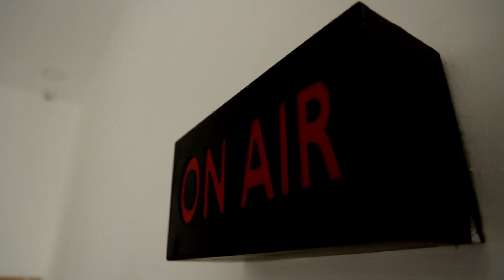கஞ்சா விற்று சம்பாதிக்கலாம்... ஹெச்.ராஜா சர்ச்சை பேச்சு | BJP H Raja Speech | Arjun Sampath